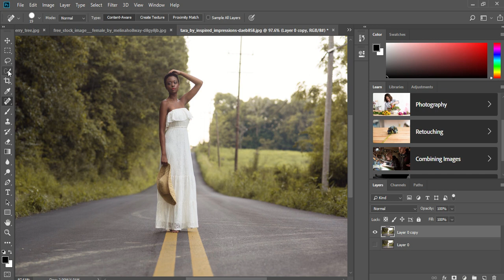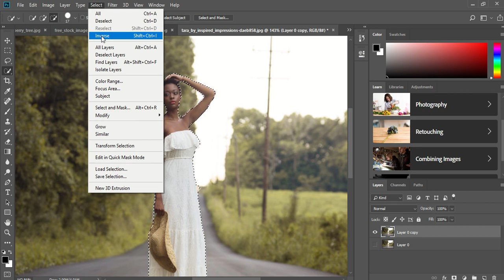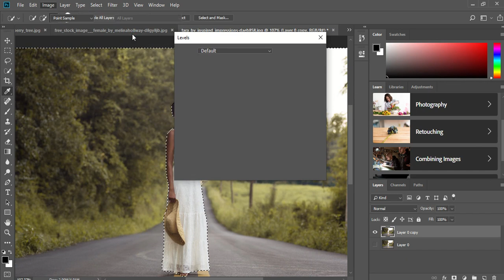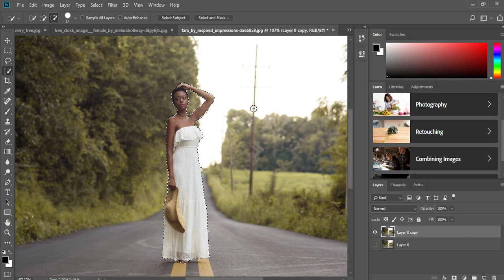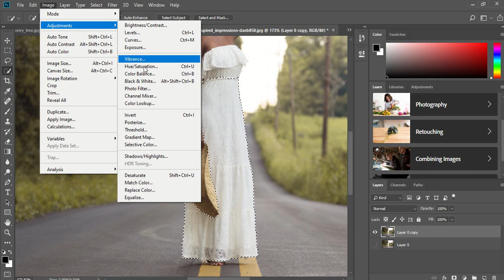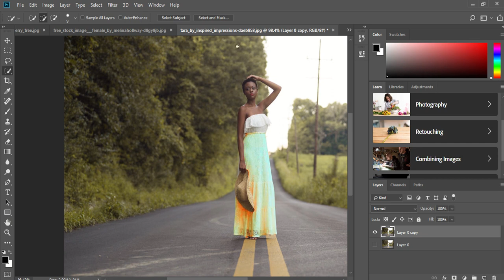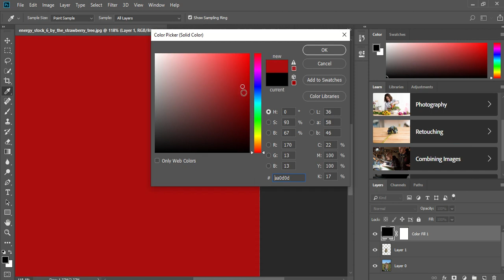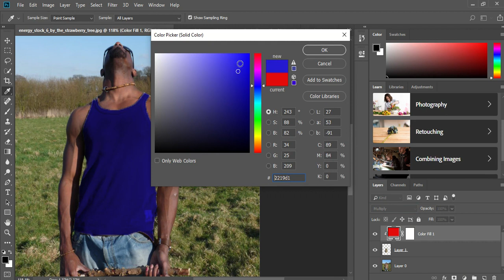Change color of any image using Photoshop -2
Learn how to use the powerful Hue/Saturation Adjustment Layer to select any color in your image and change it's hue, saturation, and lightness to any other color.